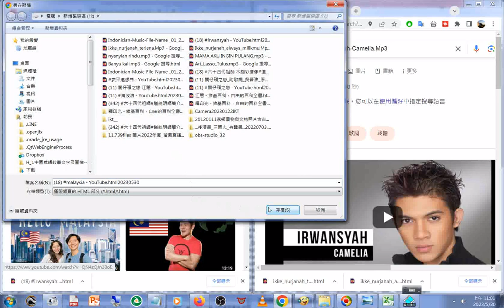20230530頻道社群貼文 連結#馬來西亞 77萬部片#Indonician Music File Name 01 2015印尼外勞聽的音樂與歌曲180多首 3首中文歌含Wang chiang所唱